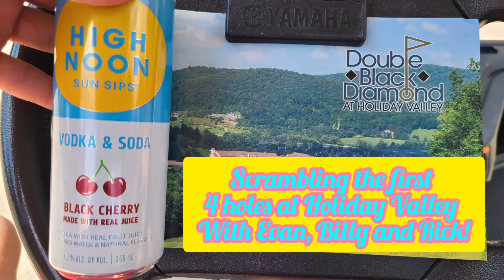The Boys Scramble the Double Black Diamond Golf Course at Holiday Valley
Evan, Billy and Rick scramble the first 4 holes of the Double Black Diamond Golf Course at Holiday Valley in Ellicottville, New York.